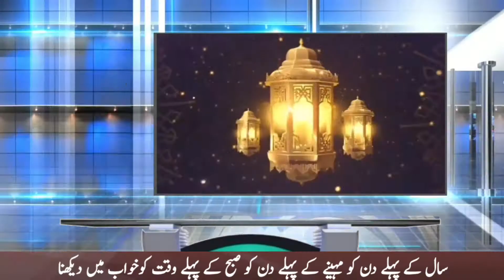Khwab Mein Muharram dekhne Ki Tabeer | Qari M Khubaib muhammadi| M Awais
سال کے پہلے دن کو مہینے کے پہلے دن کو صبح کے پہلے وقت کوخواب میں دیکھنا

 aur video Aage share Karen

khwab ki tabeer in urdu murde ko zinda dekhna,
khwab ki tabeer khwab ki tabeer,
khwab ki tabeer to see bloodkhwab mein baraf ka dekhna,
khwab mein baraf dekhna ki tabeer,
khwab mein baraf,
khwab mein baraf dekhna in urdukhwab ki tabeer khwab ki tabeer,